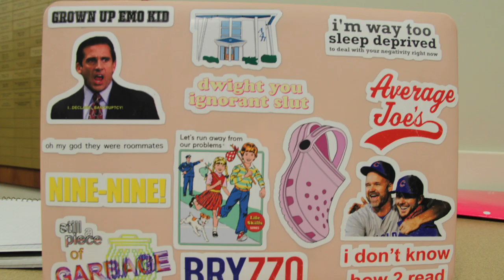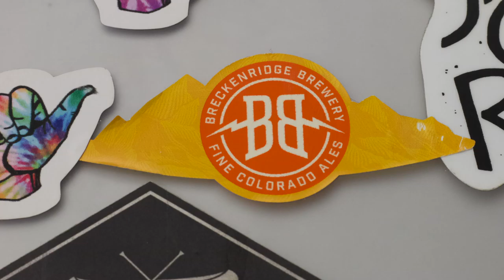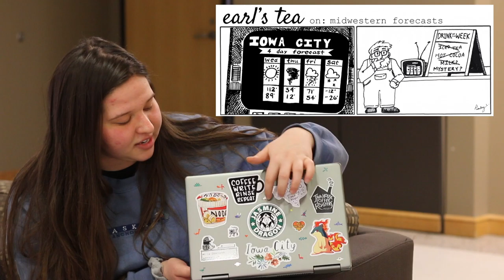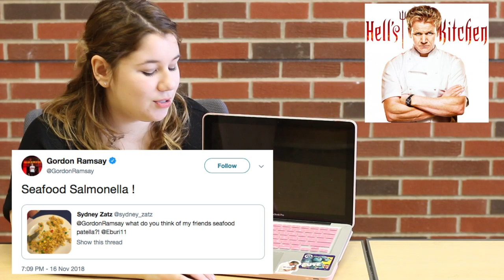Hawkeye Student's Laptop Stickers